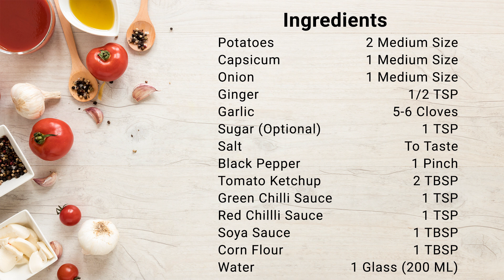Restaurant Style Crispy Chilli Potato | Spicy Dragon Potato | Easy To Make Starter/Appetizer Recipe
Friends today let's make Indo Chinese Starter Crispy Chilli Potatoes Recipe at home, in restaurant style.

Other Recipes by Recipe Guru,

Do try this recipe friends n let me know how it comes out.

HAPPY COOKING!!!